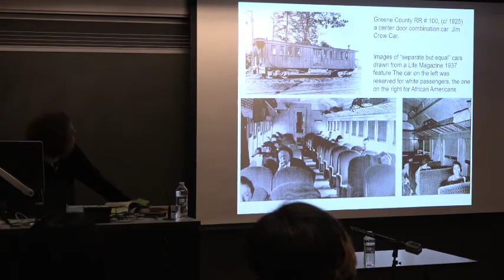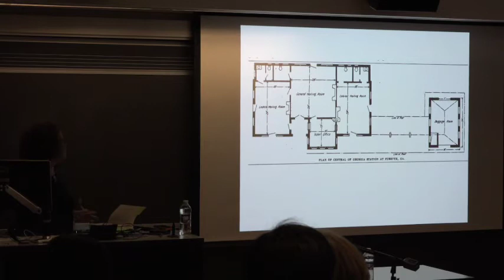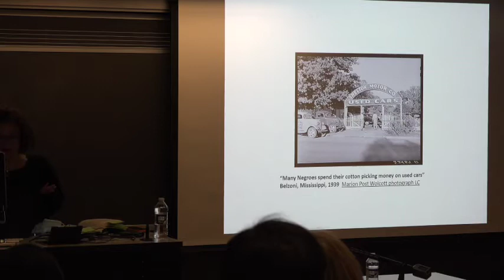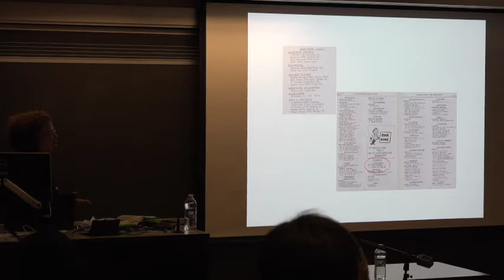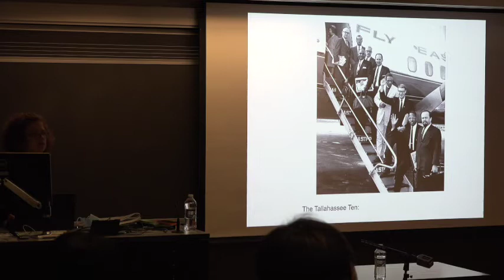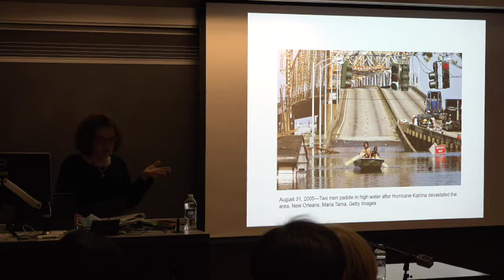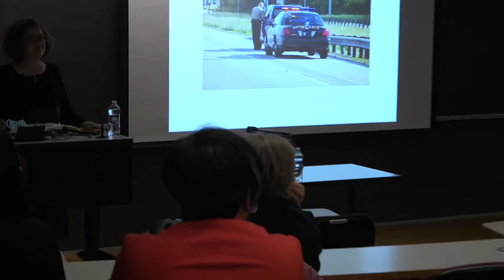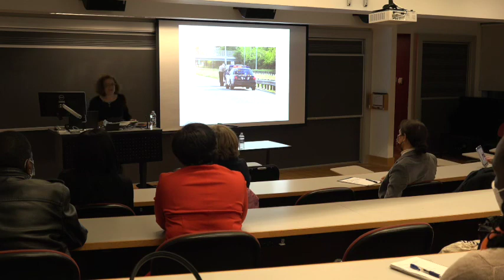Traveling Black: Exploring a History of Race and Resistance FT. MIA BAY